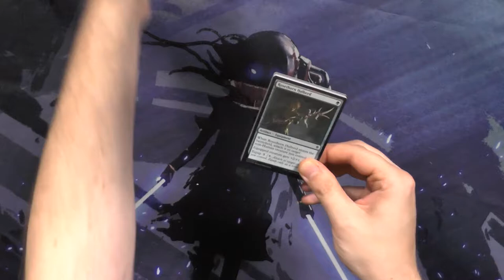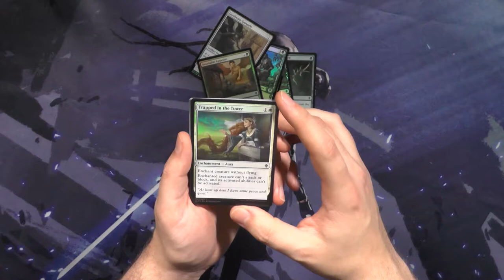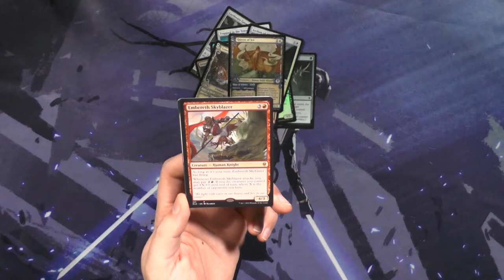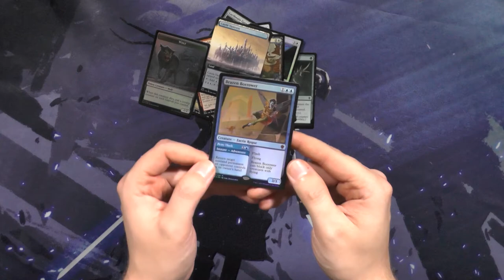Throne of Eldraine Collector Booster Booster184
Ja es ist schon älter und hat viel an seinem Reitz verloren, ich wollte einfach mal sehen wie dieses Produkt gealtert ist. Wie findet ihr den "neuen" Collector Booster weg?